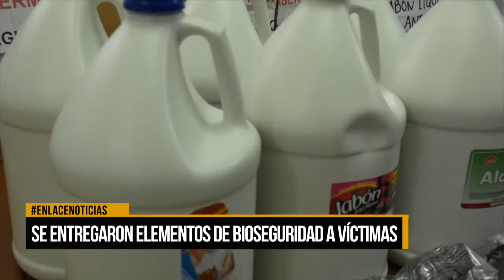Se entregaron elementos de bioseguridad a víctimas